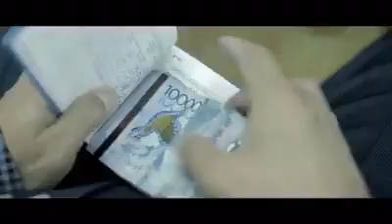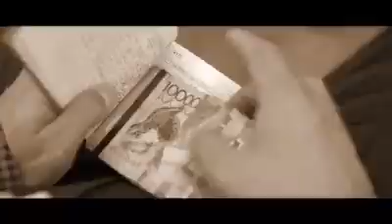शिक्षा में भर्ष्टाचार का नतीजा ये वीडियो जरूर देखें इस वीडियो ने 3 मिनट में दुनिया को चौंका दिया ।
शिक्षा में भर्ष्टाचार का नतीजा ये वीडियो जरूर देखें
 इस वीडियो ने 3 मिनट में दुनिया को चौंका दिया ।